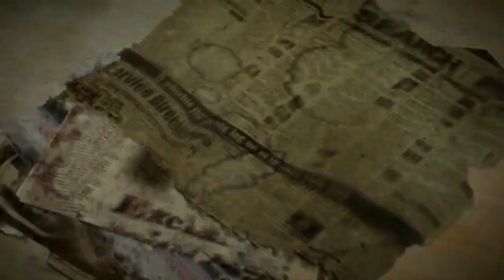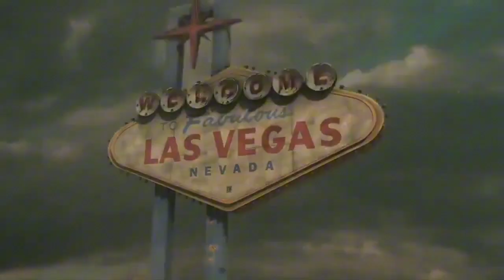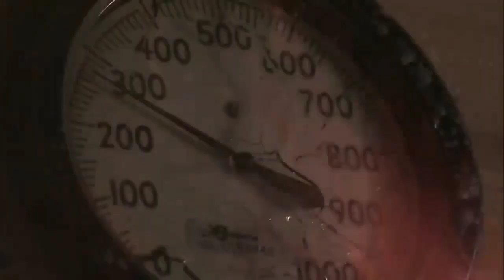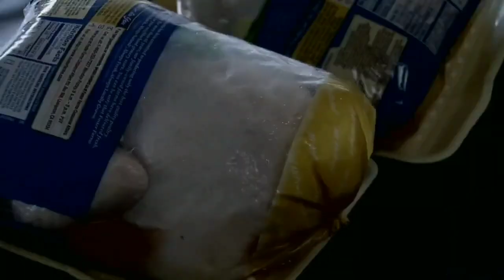Life After People: The Great Collapses part 13 - Grand Final (Reversed)